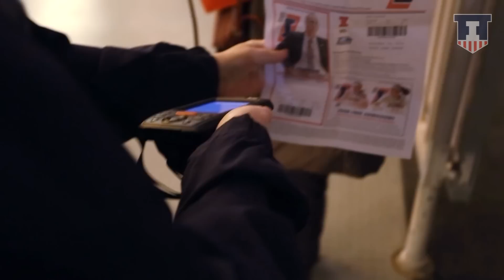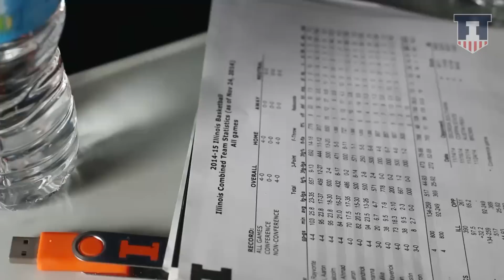2014-15 Illinois Basketball: TNT Episode One - First Semester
The first episode of Toughness and Togetherness (TNT) season three, a behind-the-scenes look at 2014-15 University of Illinois basketball. The first episode takes you through first semester, from preseason Seal Team Physical Training through the win over Hampton.